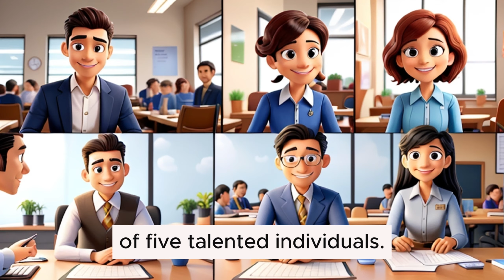A Bank Manager (Daily Life Routine ) | Improve Your English Listening Skills and Speaking Skills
A Bank Manager (Daily Life Routine ) | Improve Your English Listening Skills and Speaking Skills | Learn English Through Story | American Accent Daily Life English.

 Hello everyone, Welcome to Paragon English Academy .Today's story is about Emily's daily life routine. This story is a great opportunity to make English learning fun and improve your listening and speaking skills. You'll hear the story narrated in American English and learn some useful words and phrases that are used in everyday life.

How is this story  very useful and beneficial for you ?

1-The story helps you learn English in a fun and entertaining way.
2- You can improve your English listening and speaking skills with an American narrator.
3- You can expand your vocabulary with useful words and phrases that are used in daily life.

-🕘 Chapters

00:00 Introduction to Paragon English Academy
00:27 Listening to Emily Daily Life Routine Story
02:10 Learning Difficult words From Story With Daily Life Examples